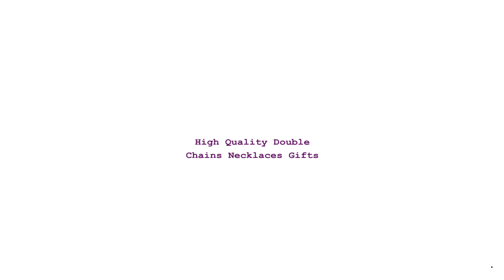High Quality Double Chains Necklaces Gifts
Necklace Type: Chokers Necklaces
Gender: Women
Item Weight: 10.7g
Main Stone: NONE
Metals Type: COPPER
Origin: CN(Origin)
Certificate: Yes
Occasion: Party
Side Stone: None
Chain Type: Water-wave Chain
Item Type: Necklaces
Shape\pattern: Round